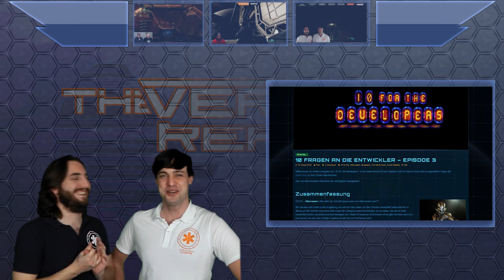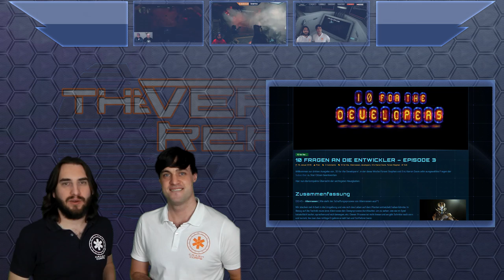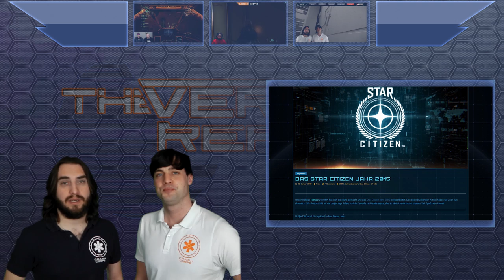Star Citizen Saitek Hotas & Keyboard Sale | SCB Verse Report, #18 [Deutsch/German]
Nur noch kurze Zeit, dann startet die Vorbestellung der ersten Star Citizen Joysticks & Keyboards von Saitek! Weezen & Sawyer fassend Euch die wichtigsten Fakten zusammen.

Das exklusive Star Citizen HOTAS & Keyboard aus dem Hause Saitek steht kurz vor der Vollendung und CIG Games wird demnächst die erste Marge von 2000 Stück zur Vorbestellung anbieten. Diese sind von Chris Roberts höchstpersönlich signiert und vermutlich ruck zuck ausverkauft. Also aufgepasst, wenn Euch das Teil interessiert! Weezen und Sawyer fassen Euch alle bisherigen Informationen zu den Peripheriegeräten zusammen und berichten gleichzeitig, was noch so letzte Woche alles im Universum von Star Citizen geschehen ist.

► Unterstütze uns!

DoZer: STAR-JFLB-74Q7
Weezen: STAR-JXRZ-C777
Sawyer: STAR-F3CH-FQ5N

► Unsere Partner!

►Unsere Hardware!